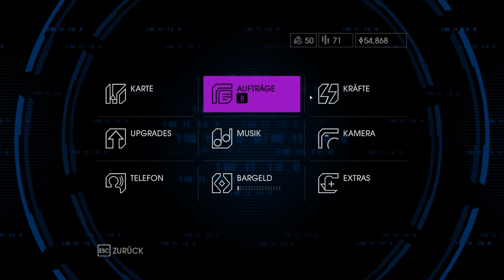Saints Row IV Finale Deutsch Teil 2